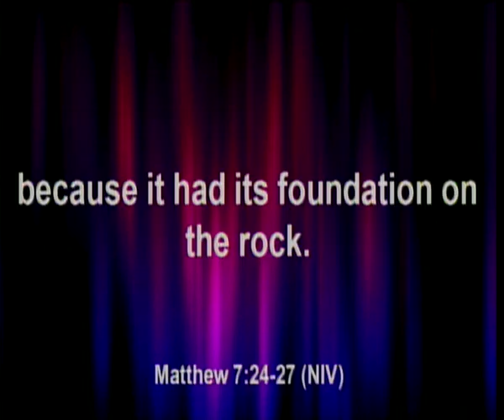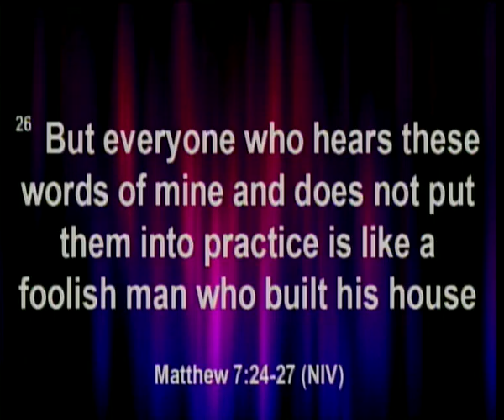May 22, 2016 Derrick Bruce 10am